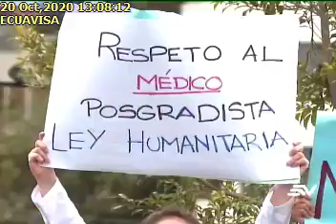NO HAY RECURSOS PARA LOS NUEVOS CONTRATOS EN EL SECTOR DE LA SALUD20102020Ecuavisa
MINISTRO DE FINANZAS: NO HAY RECURSOS PARA LOS NUEVOS CONTRATOS EN EL SECTOR DE LA SALU